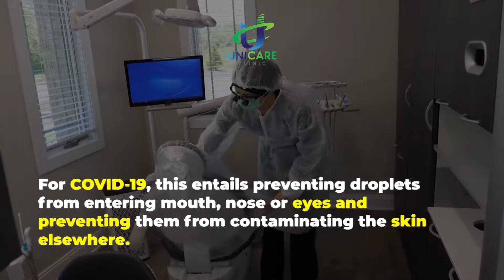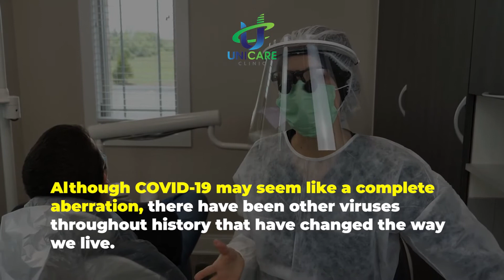We put Dental PPE as Our vital part of protection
During epidemics/pandemics of highly infectious diseases, such as COVID-19, health care workers (HCW) are at greater risk of infection than the general population.

For COVID-19, this entails preventing droplets from entering mouth, nose or eyes and preventing them from contaminating the skin elsewhere.

Dentists and members of the dental team work in close proximity, usually face-to-face, with patients often for sustained periods of time.

In tandem with other measures such as good ventilations, correct handling of waste, immunizations and correct working practices, PPE can help minimize the possibility of exposure to infections.

Throughout the process, it is important to keep hands away from the face and limit any surfaces touched in the patient environment.

PPE protects patients too. The gloves your dentist and team use are sterile, which limits the chances that you’ll contract an illness from them.

People with highly infectious or dangerous diseases would be treated by medical professionals wearing significantly more PPE than with patients who seem healthy.

Although COVID-19 may seem like a complete aberration, there have been other viruses throughout history that have changed the way we live. Nevertheless, we have survived and learned how to protect ourselves better.